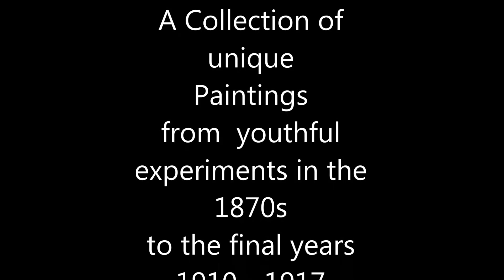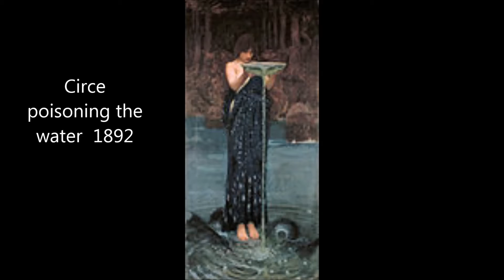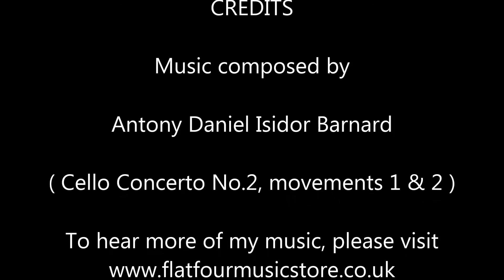JOHN WILLIAM WATERHOUSE The Modern Pre-Raphaelite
I had the greatest pleasure in assembling this wonderful collection of paintings by the Great Artist, John William Waterhouse, and trust that you will greatly enjoy the result.

I have accompanied the Paintings with the first two movements from my Cello Concerto No. 2.
I hope that you will consider the Paintings and Music to be worthy companions.
If you would like to hear more of my music, please visit -